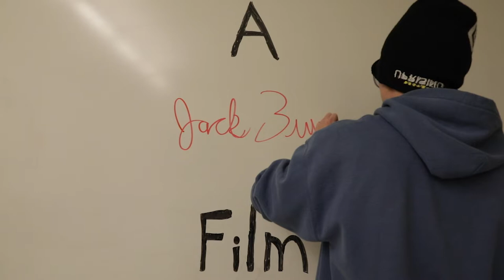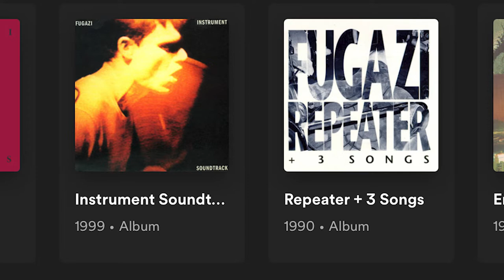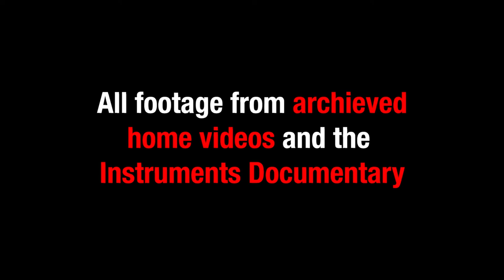This is Not a Fugazi Documentary